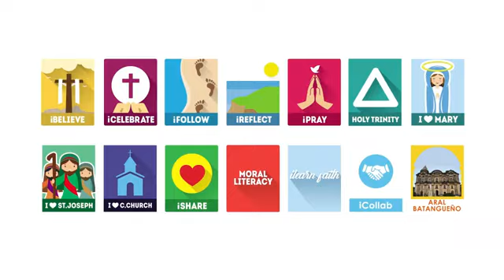May 2, 2024 - Remain in His love